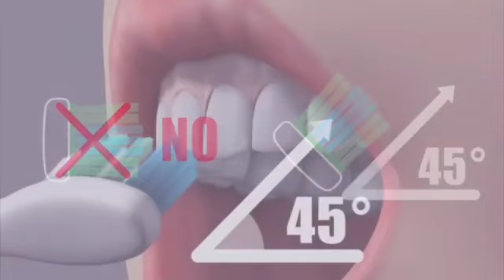How To Brush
The proper brushing technique is to:

Place your toothbrush at a 45-degree angle to the gums. Gently move the brush back and forth in short (tooth-wide) strokes. Brush the outer surfaces, the inner surfaces, and the chewing surfaces of the teeth.

Search including
brushing techniques,
brushing techniques occupational therapy,
brushing techniques in periodontics,
brushing techniques for waves,
brushing techniques for whiter teeth,
brushing techniques teeth talk girl,
brushing techniques city dental hospital,
brushing techniques bass,
brushing techniques in hindi,
brushing techniques animation,
brushing techniques for autism,
airbrushing techniques,
brushing and flossing techniques,
brushing technique modified bass,
brushing techniques for baby,
brush bleach technique,
dry brushing oil painting techniques,
brushing technique electric toothbrush,
brushing techniques for sensory processing,
brushing techniques for braces,
brush techniques for oil painting,
brushing technique for teeth in hindi,
brushing hair technique,
brush holding techniques,
brushing techniques in telugu,
brushing techniques in nepali